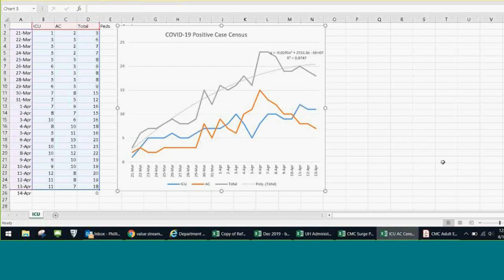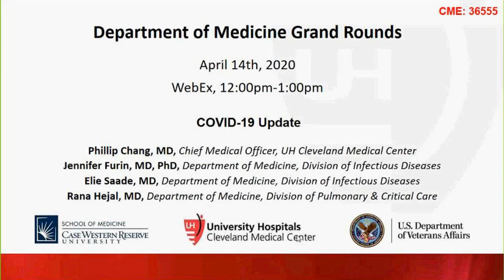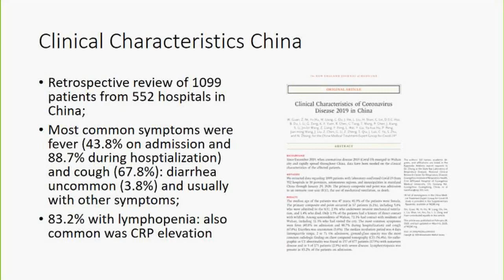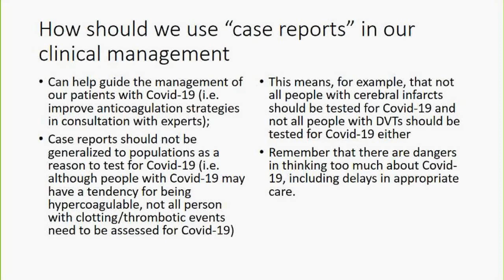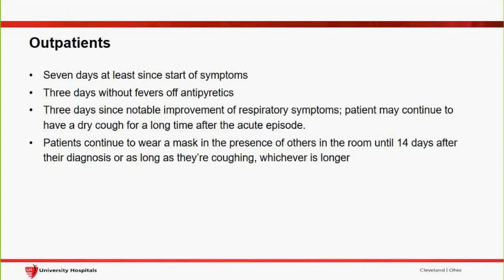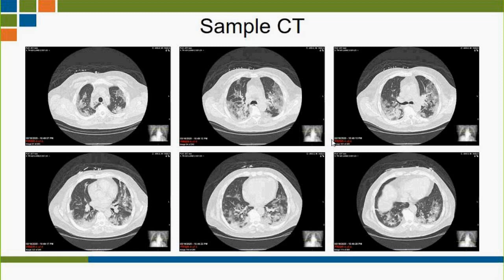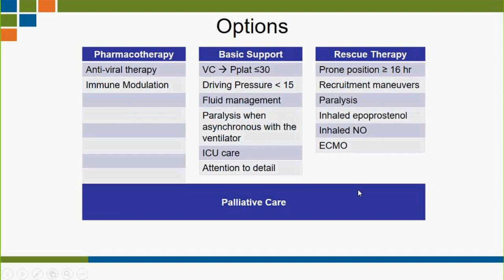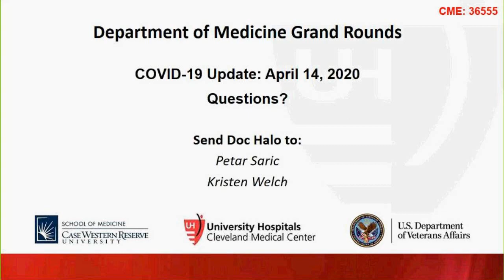"COVID-19 Update" by Phillip Chang, MD, Jen Furin, MD, PhD, Elie Saade, MD, and Rana Hejal, MD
Grand Round presentation at University Hospitals Cleveland Medical Center and Case Western Reserve University School of Medicine, Department of Medicine on "COVID-19 Update" by Phillip Chang, MD, Jen Furin, MD, PhD, Elie Saade, MD, and Rana Hejal, MD.